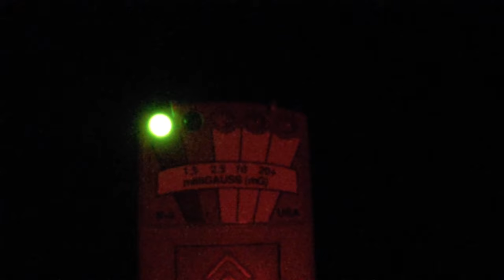El Fantasma De La Monja Maldita | Estreno Mañana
For Xtras Videos, Behind The Scenes and many more things!

HELP ME MAKE MORE CONTENT AND GO TO TERRIFYING PLACES! 🖤

Editor: Bruce Jay
Producer: Bruce Jay

About: Bruce Jay creates content on this channel about haunted places, explorations, and horror stuff. Some series include Oso Blanco in Puerto Rico, El Morro in Puerto Rico, El Hotel Eden in Argentina, El Gran Hotel Vienna in Argentina, The Clown Motel in Nevada.

All evidence of paranormal activity that I capture on camera of demons and ghosts during my ghost hunts and paranormal investigations is real and some of the scariest videos on YouTube. The haunted locations I go to overnight are always terrifying and I can’t wait to share them with you.